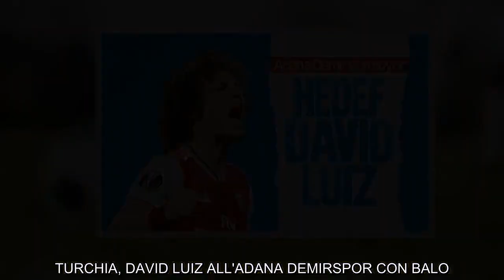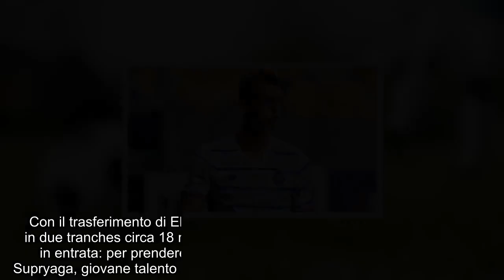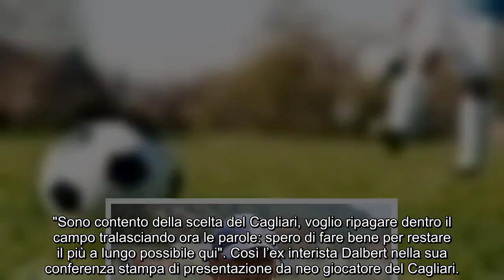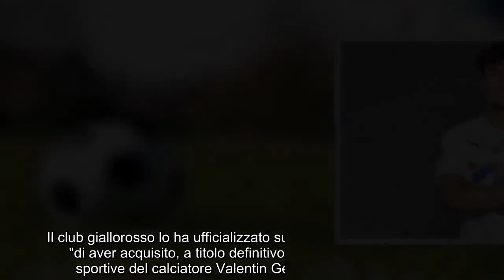CALCIOMERCATO venerdì 30 luglio 2021